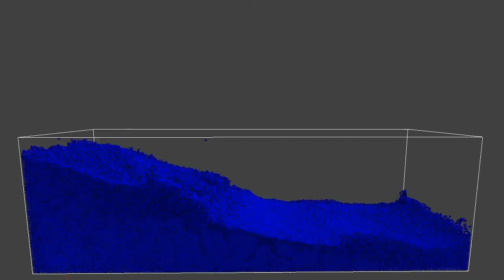Million particle water simulation on GPU with constraint fluid model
This shows a classic dam break experiment with one million constraint fluid particles representing water. The conjugate gradient solver is in OpenCL and optimized for GPU, and runs at ~3-4 frames per second on an Nvidia 480 GTX. When producing a 30 fps video, only 10 in between steps are required thanks to the stability of the variational integrator.